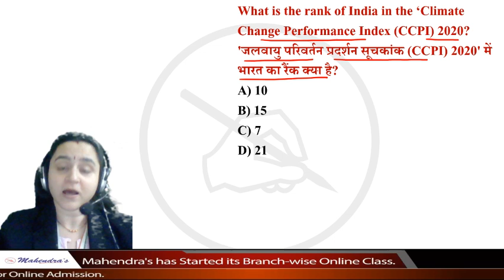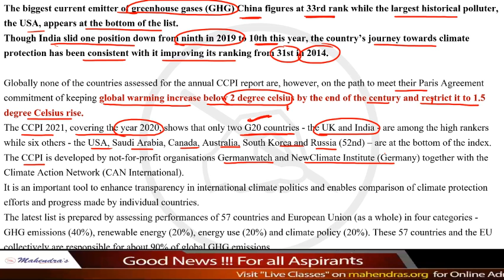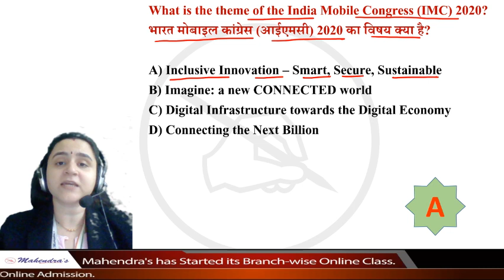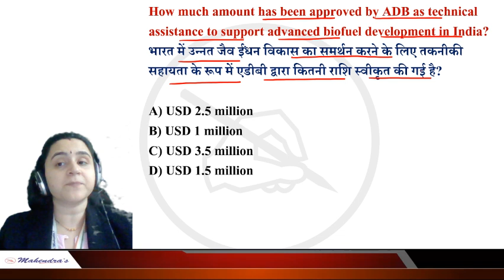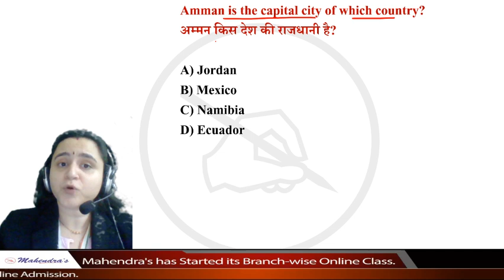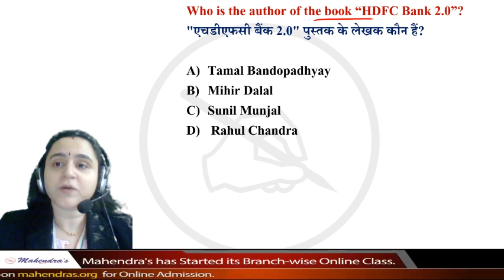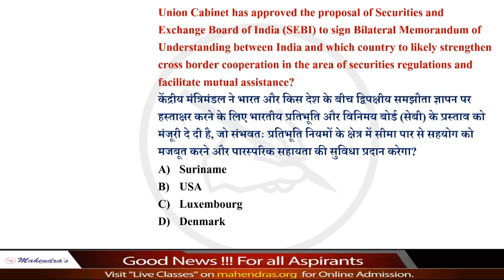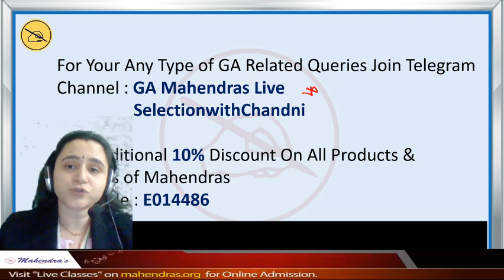10 Dec Current Affairs | Current Affairs MCQs | Daily Current Affairs | By Chandni Mahendras | 12 AM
10 Dec Current Affairs | Current Affairs MCQs | Daily Current Affairs | By Chandni Mahendras | 12 AM
Watch the live session on daily current affairs by Chandni Mahendras for all Bank, SSC and Railway Exams at 12:00 AM. This session will help you to level up your preparation for Current Affairs to achieve a good score in Bank, SSC and Railway Exams. We all know that Current affairs play a crucial role in almost every government exam.
Our Special Batch (Paid): -
Important Links:-
YOUTUBE SCHEDULE :
📹 MAHENDRAS' MAGICAL STUDY : 7:30 PM